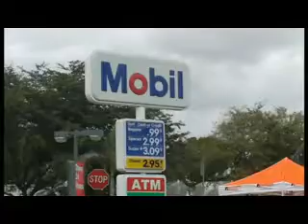Mucho Gusto, Miami Agents!